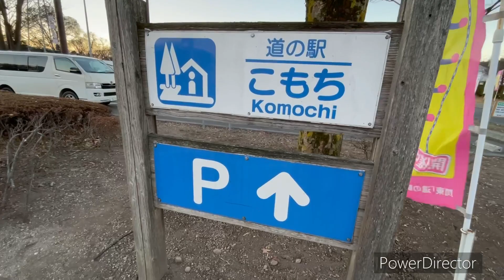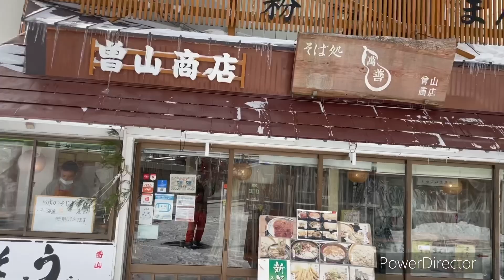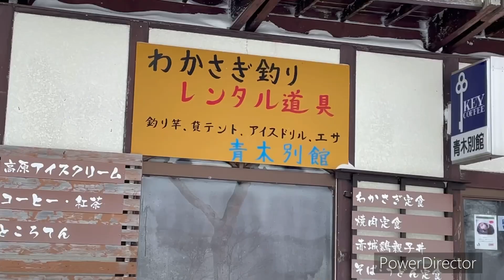赤城大沼ワカサギ釣り 釣具レンタル店・駐車場・トイレ・道路の確認編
群馬県の赤城大沼へワカサギ釣りの為（氷に穴を開ける釣り）の事前調査に行って来ました。凄い雪道だと想像させるのでぶっつけ本番は怖いと考えたのです。やはり道は急坂で狭いので、スタッドレス＋チェーンが必須のようでした。